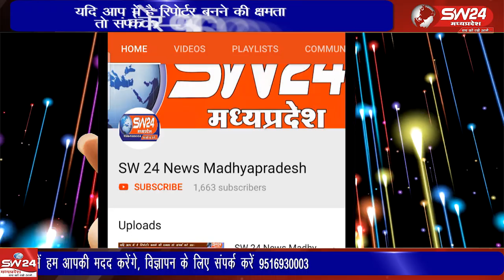सड़क निर्माण में भ्रष्टाचार का आरोप, ठेकेदार और विभाग की मिलीभगत से काम में लापरवाही बरती जा रही है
खातेगांव तहसील के कांकरिया और बरदा के बीच सड़क निर्माण में भ्रष्टाचार के आरोप लगे हैं। ठेकेदार और विभाग की मिलीभगत से काम में लापरवाही बरती जा रही है। ग्रामीण शंकर सोंडा ने शिकायत की कि सड़क के किनारे साइड भरी नहीं गई, और घटिया सामग्री का इस्तेमाल किया जा रहा है। हादसों का खतरा बढ़ गया है। इस मामले में जिला कलेक्टर को शिकायत की गई है, लेकिन जांच में असहयोग का आरोप भी लगा है। लोक निर्माण विभाग का कहना है कि काम मानकों के अनुसार चल रहा है। कन्नौद से कमल गर्ग राही की रिपोर्ट